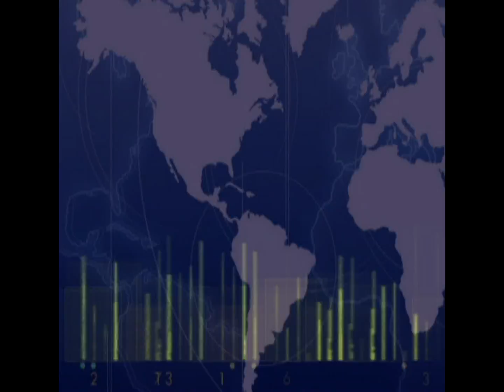02 JULIO 2013 - PROTESTAS EN UNIVALLE POR SINDICATO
Ante la falta de claridad en los contratos de los trabajadores de la universidad del Valle, hace dos semanas hay bloqueo en la parte administrativa de la universidad del Valle.